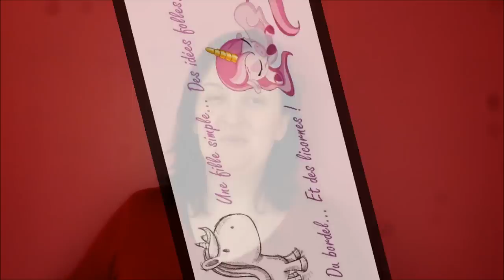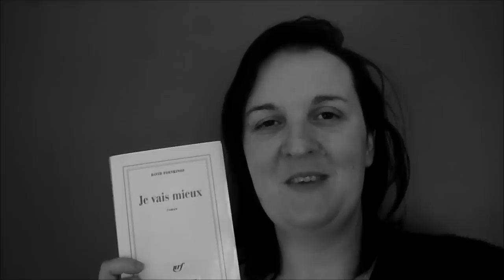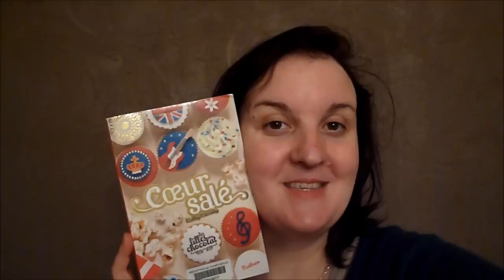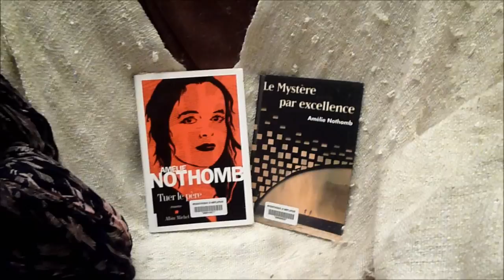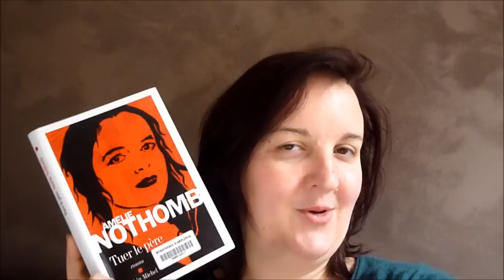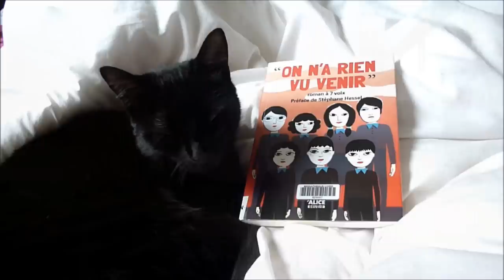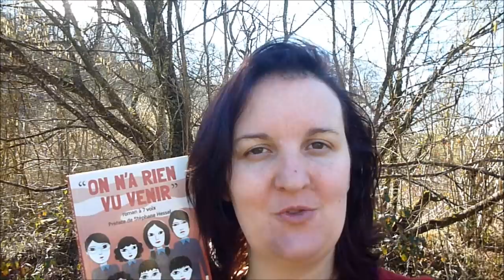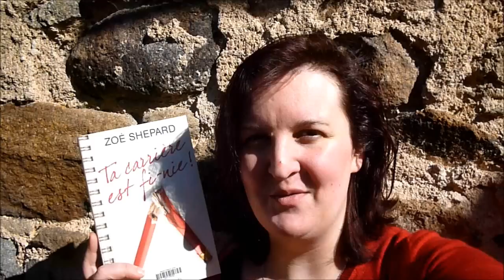[Vlog livresque] WEEK-END A 1000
Petit bilan en images, en blabla et en chansons de ce week-end à 1000 ! Alors, I dit it or not ?